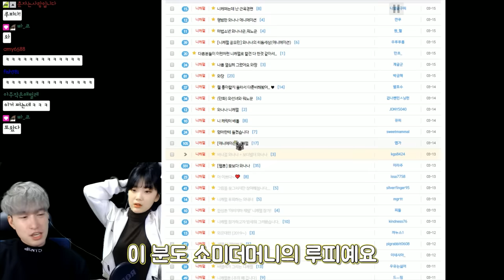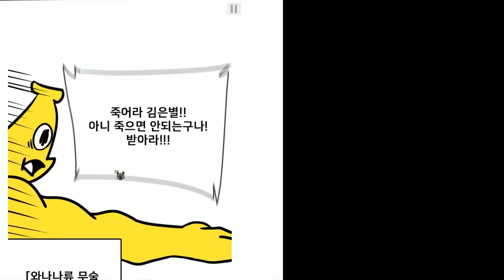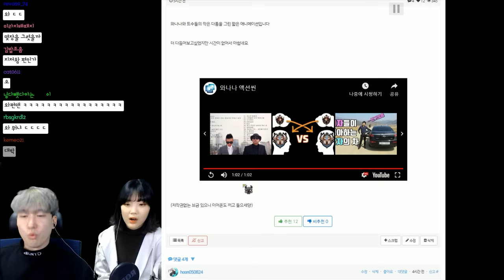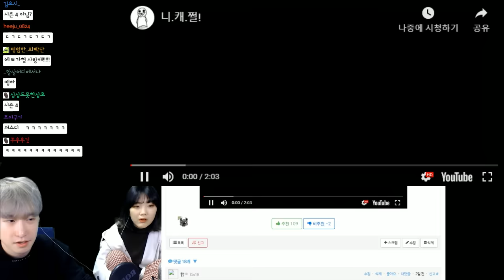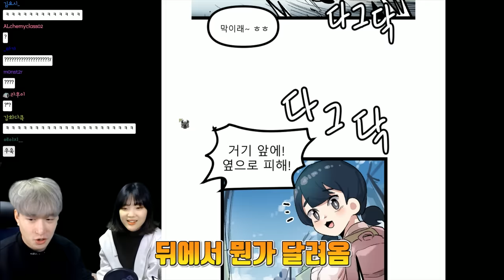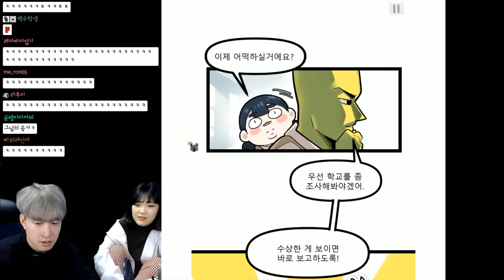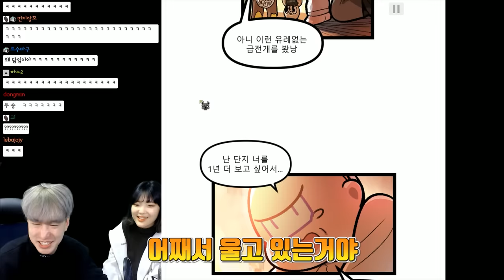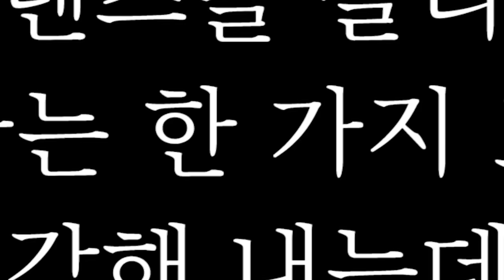니캐쩔, 500개의 작품중 드디어 우승작!?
낼 모레 마이너 편 최종전에서 보도록 합시다